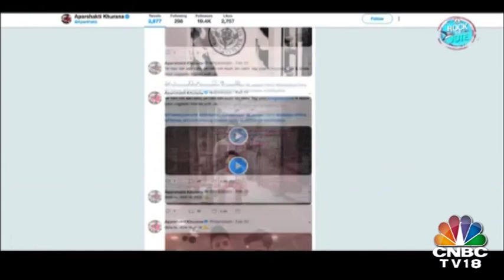What Kind Of Governance India's Youth Want? | Rock The Vote With Aparshakti Khurana & Jasleen Royal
What kind of governance does India's youth want?

On CNBC-TV18's special show Rock the Vote, Sumit Kilam caught up with actor Aparshakti Khurana and singer Jasleen Royal to find out what the youth wants from 2019 Lok Sabha elections.